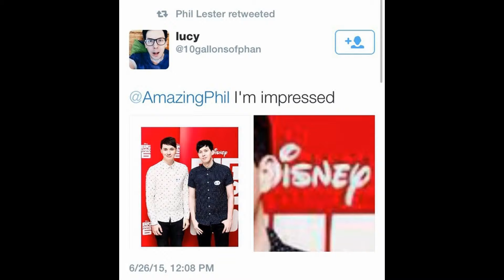YouTuber funny memes